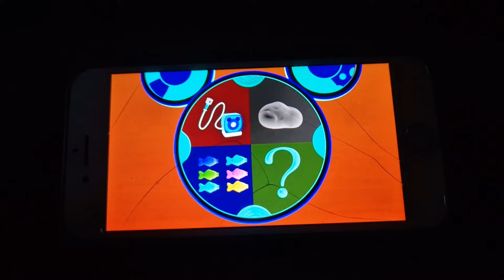Pluto Lends a Paw Oh Toodles & Mystery Mouseketool (In Inverted Colors)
Mouseketools in this episode (in order of usage):
1. A lump of clay
2. Mystery Mouseketool = Bubbles the Baby Elephant
3. A microphone and speaker
4. Gooey Fish